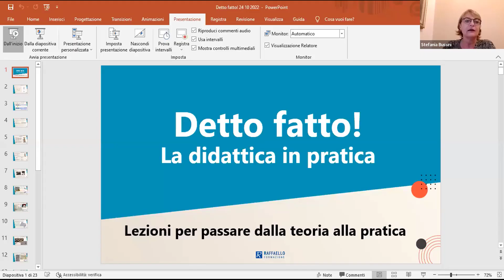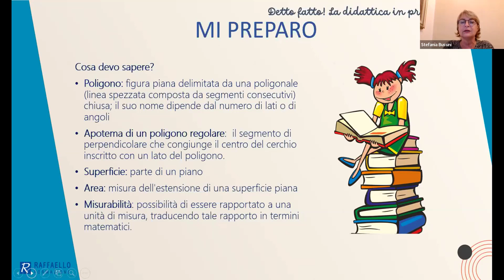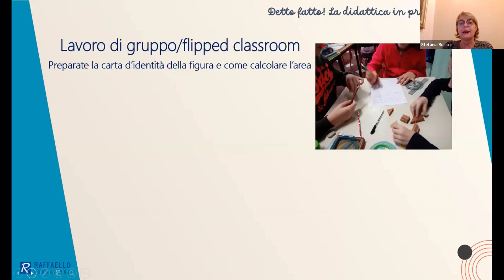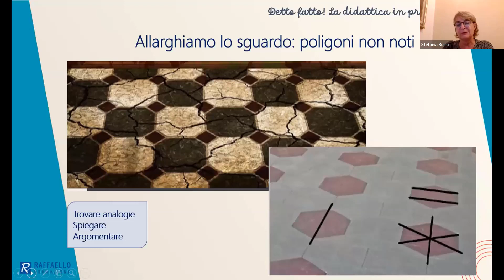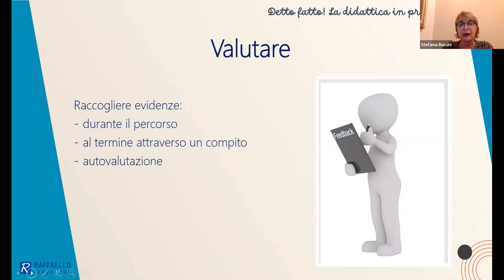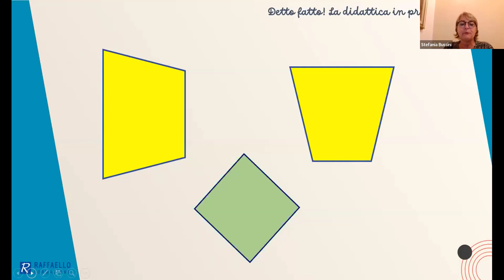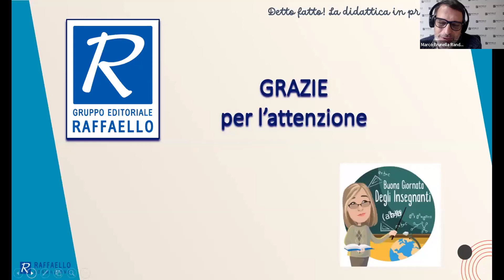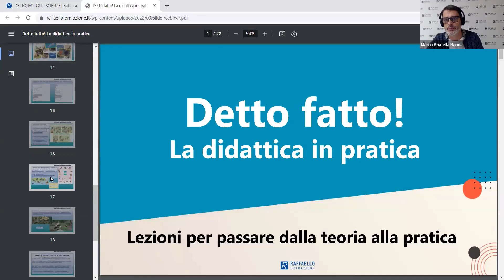Detto, fatto! In matematica - 24 ottobre 2022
Ti è piaciuto questo incontro?
Consulta il sito di Raffaello Formazione per scoprire tutti i prossimi appuntamenti pensati per te
Seguici e resta aggiornato sulle nostre pagine, scoprirai tutte le nostre novità e iniziative in arrivo!